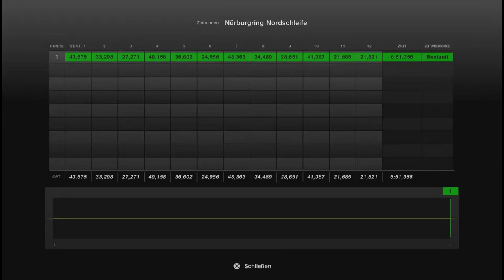Gran Turismo™ 7 380a Mitsubishi Lancer Evolution VI GSR TM SCP 99 Tuned